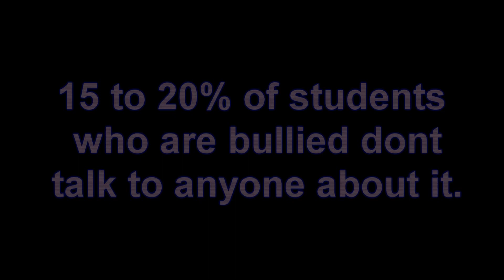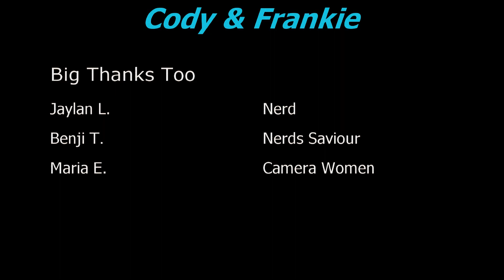Cody & Frankie Mastered Version | English Media Project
Cody&Frankie Pre Edit Version | English Media Project
Bullying

G0rillaK1lla3699
&Y2GR!Zz ED!TZz